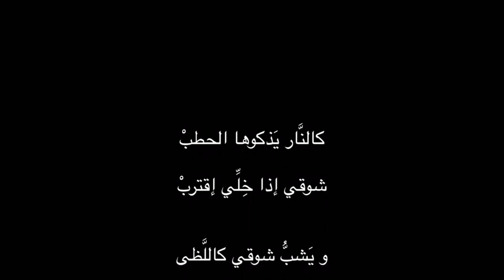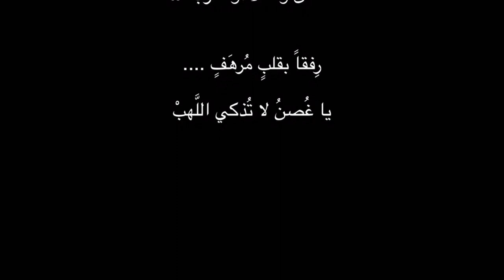إذا خِلِّي إقتربْ ✍ 🎤 علي محمد آل مطر